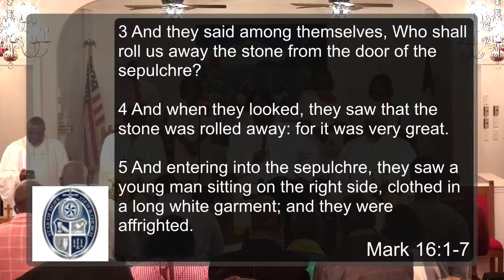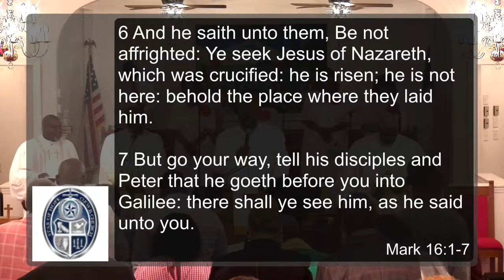Willie Hammonds Ministerial Alliance Sunrise Service 03/31/2024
Star of Hope OFWB Church
Bishop Wayne Mckoy Sr.